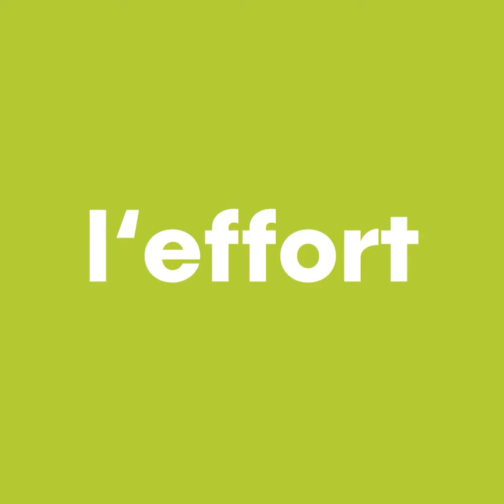Notre nouveau partenariat avec Yoann STUCK